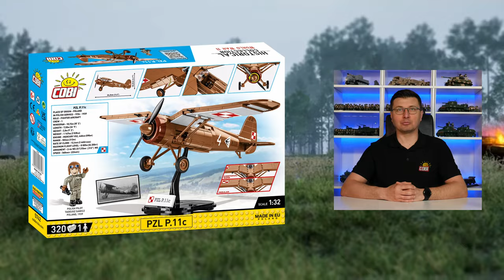COBI NEWS #118 - 💥 NOWY FORMAT COBI NEWS 💥 SKRÓT WIADOMOŚCI O KLOCKACH KONSTRUKCYJNYCH COBI 💥 [PL]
Od teraz co tydzień, w każdy poniedziałek około godz. 💥20:00​💥 zapraszamy na nowy odcinek COBI News czyli skrótu najciekawszych informacji ze świata klocków konstrukcyjnych COBI na kanale 💥COBI SA💥 w serwisie You Tube.

Zapraszamy też na transmisję na żywo na kanale 💥COBI Expert💥, która rozpocznie się około godz. 20:45 gdzie w luźnej atmosferze Artur i Wiktor odpowiedzą na Wasze pytania.

Transmisja będzie nadawana w języku polskim i angielskim.

Zostawcie suba i kliknijcie w ikonę dzwonka by otrzymać powiadomienie o nowych filmach i transmisjach na naszym kanale w serwisie YouTube:

Rozdziały ◄
00:00 Wstęp
00:30 (5742) PZL P.11c
01:40 (3049) Sd.Kfz. 251 Ausf.D
02:40 (3050) Marder III Sd.Kfz.139
03:25 (2283) Sd.Kfz. 251/9 Stummel
04:10 Zakończenie